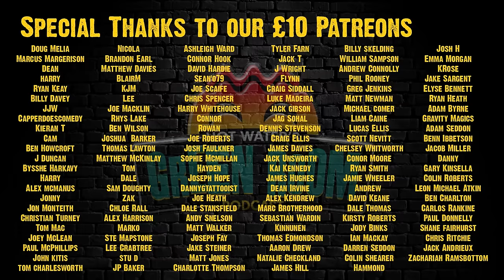#111 With Guest Mark Nelson - Hot Water’s Green Room w/Tony & Jamie